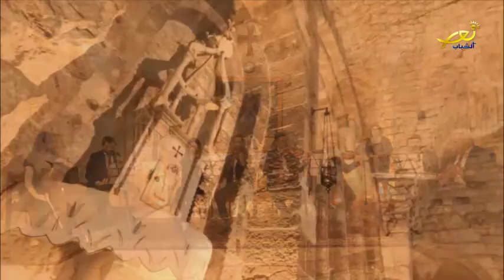إنجيل اليوم 1 09 2021